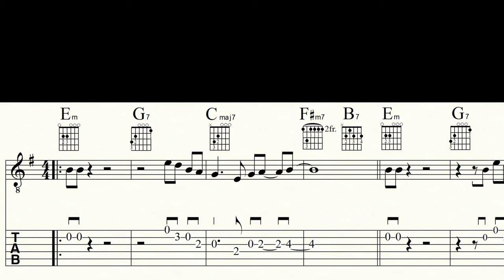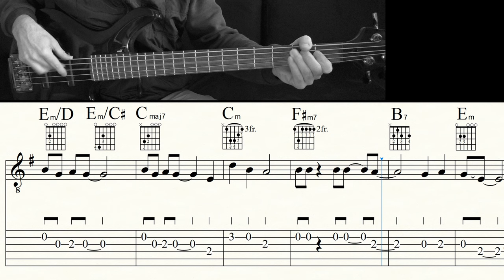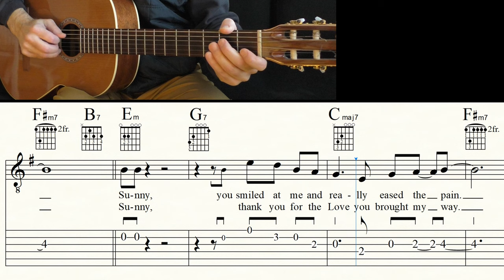SUNNY | BOBBY HEBB | Guitar Lesson | Tutorial | Sheet music & TAB | PDF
Become a channel member and receive exclusive benefits:
Kanalmitglied werden und exklusive Vorteile erhalten:

A wonderful 'evergreen' that can be played in so many different ways and styles. |

Guitar: GODIN 'LA PATRIE' CONCERT
Bass: IBANEZ GROOVELINE G105
Music Notation: FINALE 14
Screen-Recorder: OBS
DAW: STUDIO ONE
Camcorder: PANASONIC HC-V777
Video-Edit: DAVINCI RESOLVE 17

0:00 Count in/Song
2:30 Video suggestions